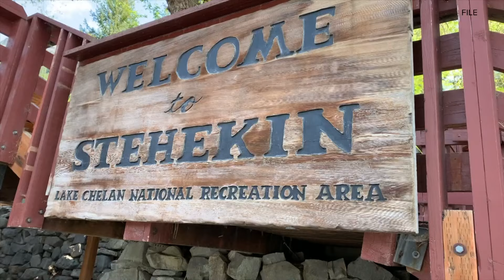Stehekin residents protecting property as Pioneer Fire grows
Pioneer Fire is burning more than 30,000 acres, forcing a new advisory for Stehekin residents.